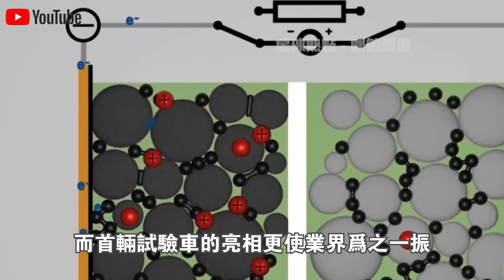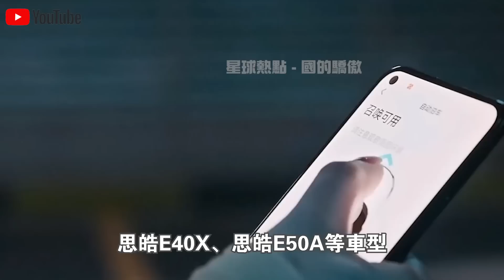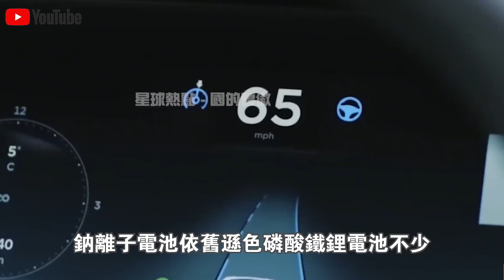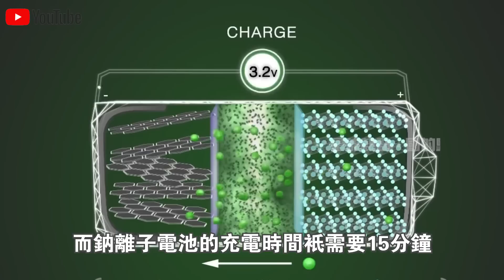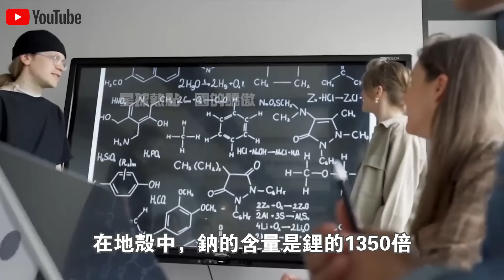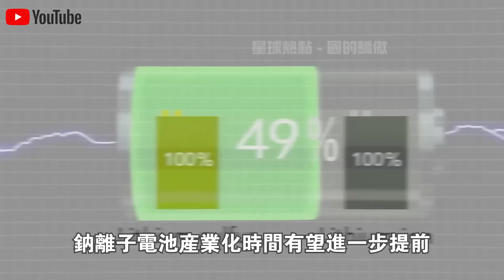中國造世界首台”鈉離子電池車“亮相！充電15分鐘，續航252公里，電池成本降低50%！電動車缺陷被完美解決？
1.中國展示首款“純太陽能”汽車！造價1000萬續航僅75公里？外媒嘲笑：就這？啟動那一刻全場閉嘴！
2.不需軌道，不需牽引！中國首次展示“馬路高鐵”！外媒酸了：這不就是公交車嗎？下一秒，全場閉嘴！
3.2400噸風電機上50樓？美日德專家想看中國笑話，下一秒，全球最大起重機震撼全場！
4.中國南海“不沉航母”又長大了！菲律賓偷拍中國南海佈局，大量細節被曝光！美國：中國很不專業？
5.中國發明治沙“新技術”！不用一滴水，樹苗存活率達95%！已與多個沙漠土豪國合作，試驗結果喜人！
6.美日吹的牛，中國來實現！中國首款飛行汽車即將開售，已獲全球首張飛行汽車適航證！美國酸了：就這？
7.雅萬高鐵全線通車！美國徹底坐不住了？ 美媒：多花了20億，40年才能回本！是真的嗎？
8.中國最新1600噸起重機，只租不賣，一個月租金400萬！德國專家見後冷嘲熱諷，下一秒，它居然開始“越野”了？
9.中國“會行走的車站”火了！3萬噸、90度轉身，平移288米，一塊玻璃都沒碎！中國怎麼做到的？
10.中國三峽15500噸“升船機”亮相！德國專家不屑一顧：就這？下一秒，航母“翻越”大壩！

👇👇👇本期節目內容包括👇👇👇
🔥0:00 新聞速覽
🔥1:14 鈉離子電池試驗車
🔥5:54 能否取代鋰電池?